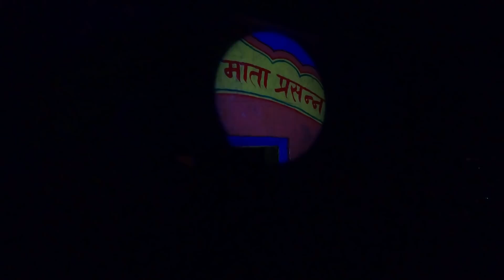Kalsubai Night Trek | Highest Peak Of Maharashtra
Kalsubai Peak Trek with the height of 1646 meters or 5400 Feet is famous as the highest peaks in Maharashtra. Kalsubai Mountain lies in the Sahyadri mountain range falling under kalsubai harishchandragad wildlife sanctuary. Kalsubai Height being the highest peak, it commands a beautiful view. Since Bhandardara Dam and Kalsubai Peak is extremely famous, enough effort has been made to make this trek easy. There are steel railings, chains, and ladders at places where it is difficult to climb. Climbing the Kalsubai Peak under the stars and moonlight add to the thrilling experience of night trek.

So we started our journey from lokmanya tilak terminus aboard train till igatpuri in around 3.30 hours and took rickshaw from outside the station till ghoti in Rs. 20 and from ghoti took sharing vehicle till bari (base village ) in Rs. 50 person reached there around 8 o'clock and local people of bari provide us small place to rest and food so we chilled couple of hours and had very delicious desi dinner there only in Rs. 120 person and rested for hour and started our trek in 11 o'clock and reached on summit in 3 o'clock so that's how we reached it was great experience on top it is little bit difficult in monsoon and after one point of time steps and ladder available so any one who is fit can do kalsubai trek there so no any difficulty or risk in this trek so beginners can also go to this trek so after uploading sunrise sneak peek so many people asked me about this trek that they also wanna join me on this trek how i went there and so on so now i am planning to start my own trek as guide and as a leader of trek so those who are interested to join us contact me alsi maja ab aayega sab ke sath

song: Dj Quadus